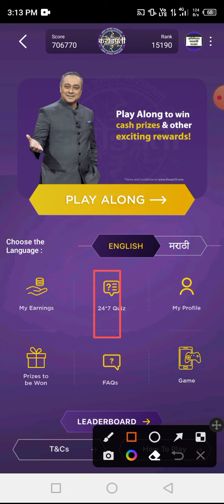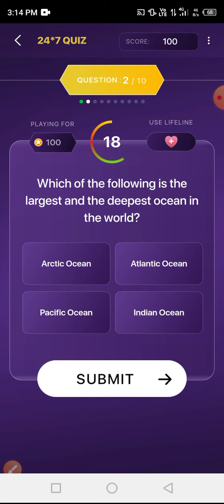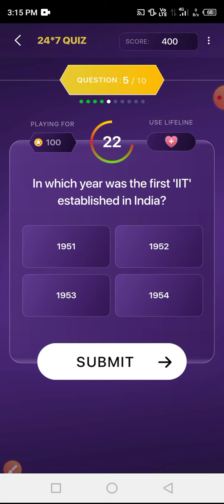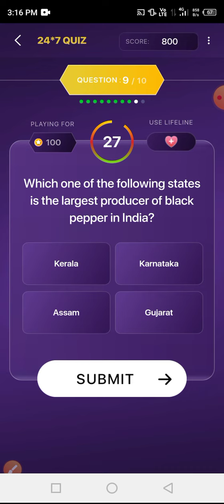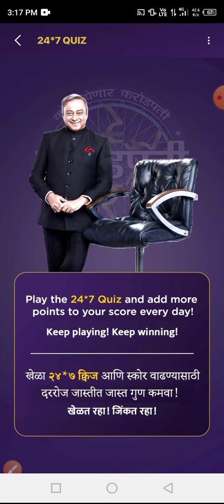KBC Marathi | 07 August 2022 Offline Quiz Answer | 24*7 Quiz | Kon Honnar Crorepati | KHC 2022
kon honaar crorepati 2022 play along
khc 24*7 quiz questions
khc 27*7 quiz answers
07 August khc offline quiz answer
7 August kaun honar crorepati offline quiz answer
7 August khc live answer
khc 24*7 quiz
kbc marathi 24 7 quiz
kon honaar crorepati 24*7 quiz

👉Target All Gk Education (1),Group---